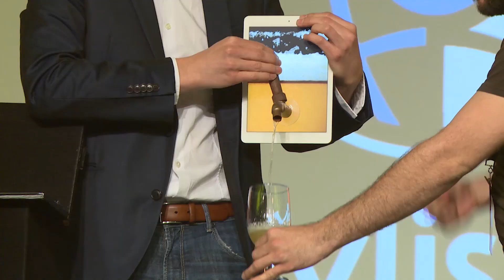Playlist Adventure Extravaganza Video Thing Part 2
Duh guys, if you're building a web site check out

Also, duh guys, this is part 2 of our playlist adventure. Duh.

Other people in this video (I hope I don't forget people)